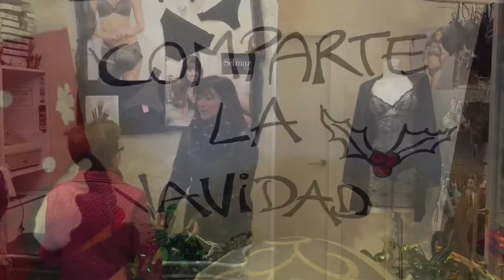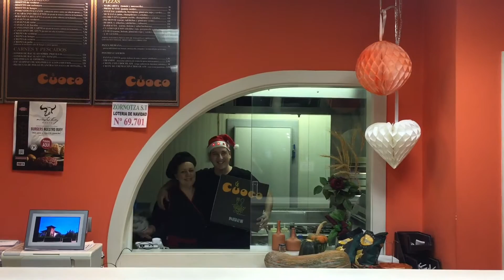Amorebieta Luxury Cafe os desea feliz navidad